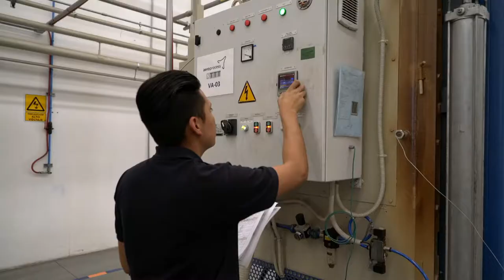EnMéxicoSí porque EnQuerétaroSí trabajamos por el desarrollo de nuestra Economía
EnMéxicoSí porque EnQuerétaroSí hay chamba. Somos de los estados que más empleos generamos con 27 mil de septiembre de 2018 a julio de 2019, asegurando mejores oportunidades para las y los queretanos.